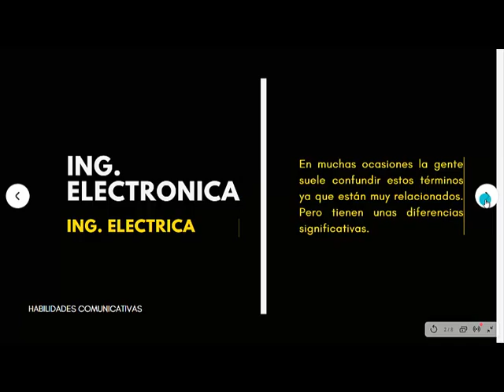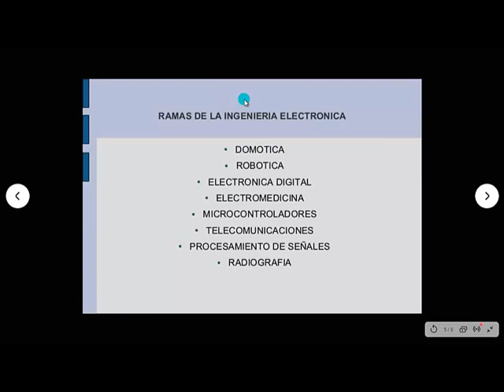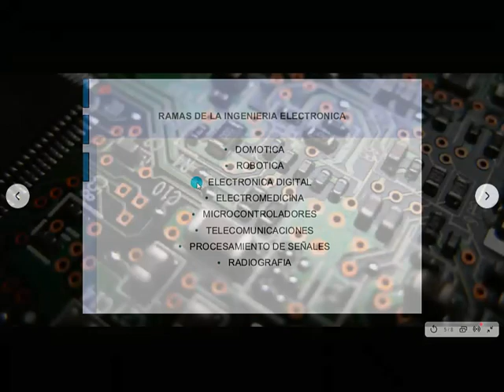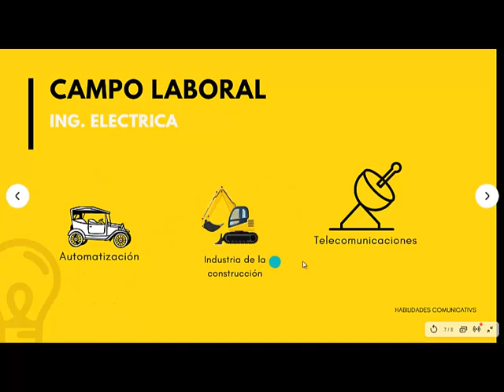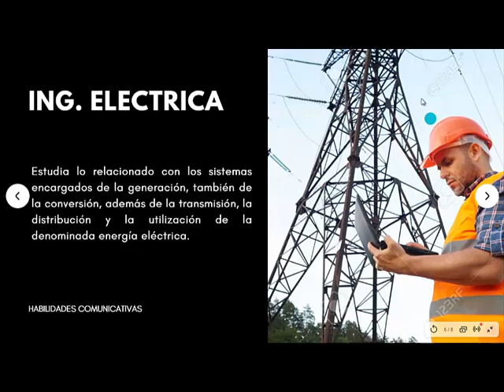INGENERIA ELECTRONICA E INGENERIA ELECTRICA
TRABAJO SEMANA 13-14. UNIVERSIDAD DE PAMPLONA : HABILIDADES COMUNICATIVAS